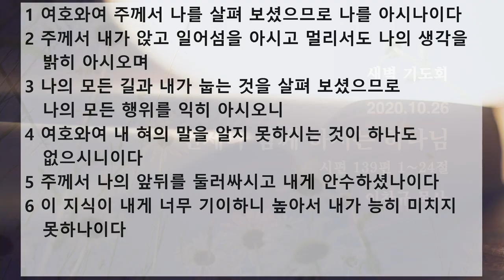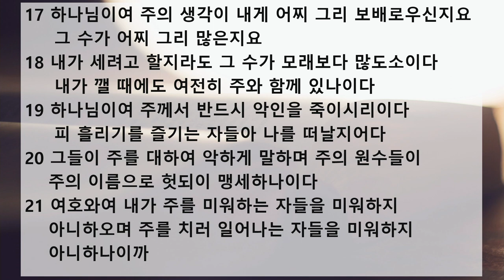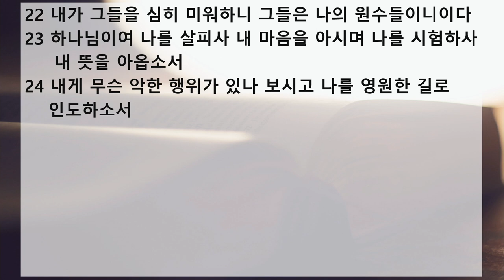새벽 예배 설교 | 2020.10.26 | 언제나 함께 하시는 하나님 | 시편 139편 1~24절 | 이찬규 목사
언제나 함께 하시는 하나님 (시편 139편 1~24절)